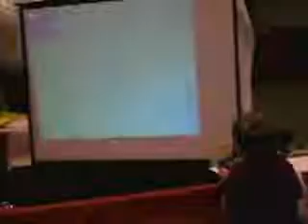Mason @ the VGXpo - Dallas, TX 2005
Recorded with a CVS One-Time-Use Video Camcorder. America's Video Games Expo, held in Dallas, TX in August of 2005. It was Mason's first flight, and The One-Ups played live! This video features an "intermission" in the middle with a bit of The One-Ups' live performance.